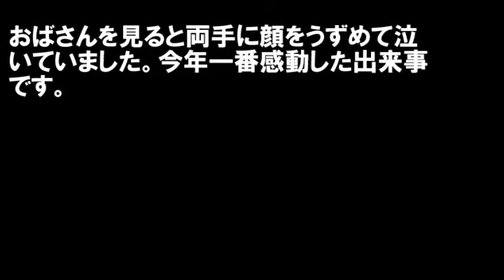■感動する話■ラジオから流れる夫から妻へのコメントに、妻が号泣した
泣ける話、感動する話を配信しています。
たまには思いっきり泣きたい時もありますよね。
涙で心に潤いとビタミンを！